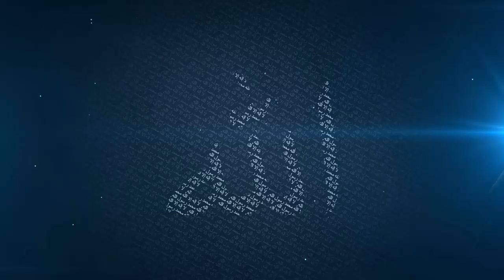Greeting A Gift From Allah - Mufti Menk